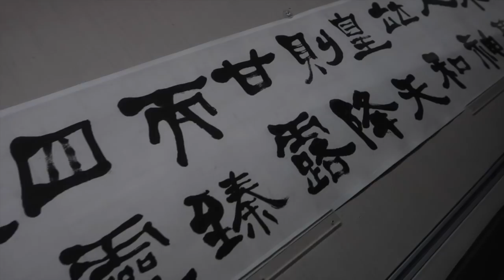🇹🇼TRAVEL TO TAIWAN 🇹🇼TAIWAN EN 3 MINUTES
🇹🇼TRAVEL TO TAIWAN 🇹🇼